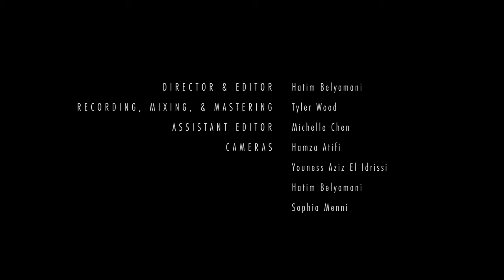[4] Khadija El Warzazia - Moul Atay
A performance by Khadija El Warzazia of a traditional Houara song from Marrakech, blending indigenous (Amazigh) culture with Islamic practice .
- - - - - - - - - - - Background - - - - - - - - - - -